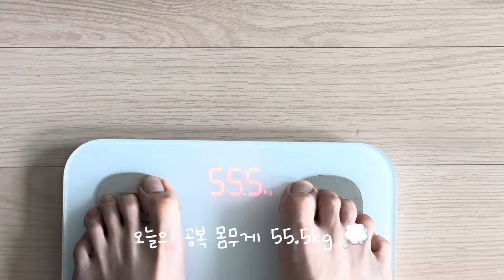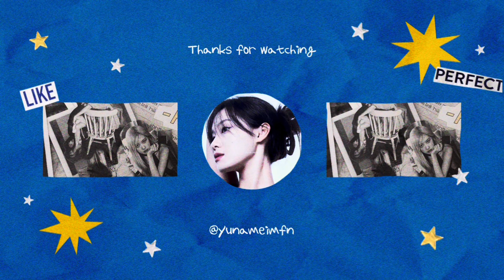바프 D-7에 치팅, 이게 맞지 😎 꾸밀 맛 나는 요즘 💖행복하다면 오케입니다👌다이어트브이로그 , 바디프로필 준비